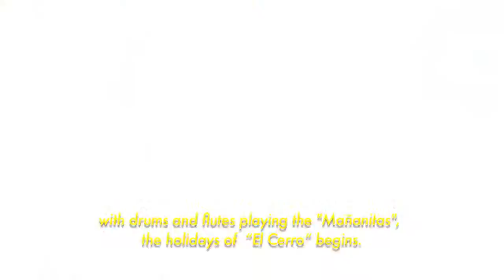Guelaguetza 2015 Producciones MVM Televisión